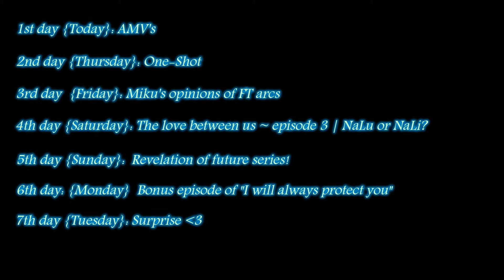Two years in YouTube! Miku week!!